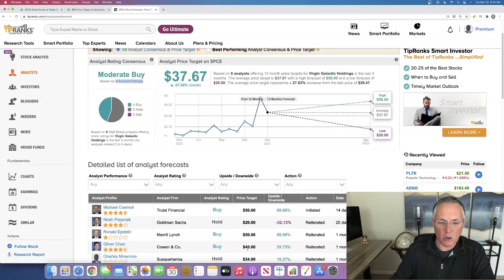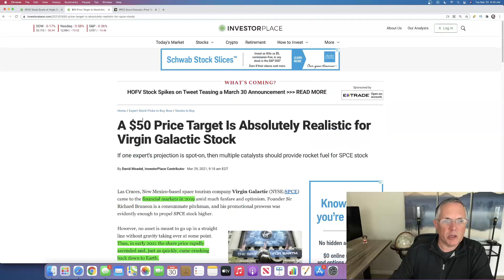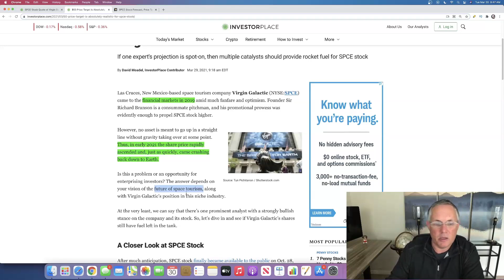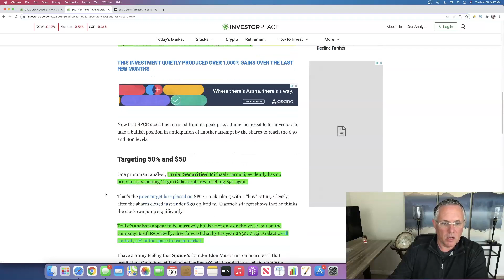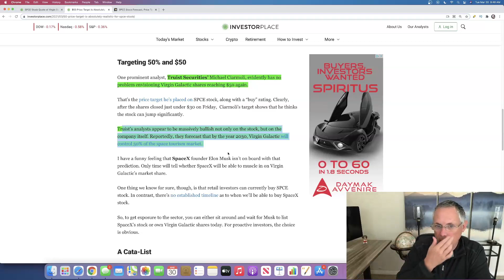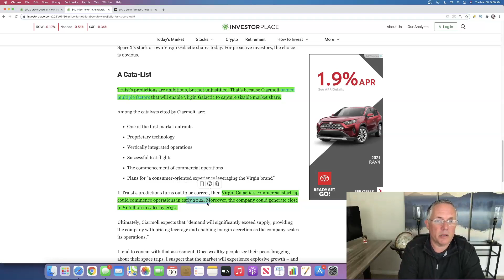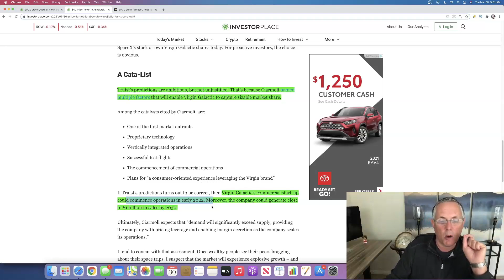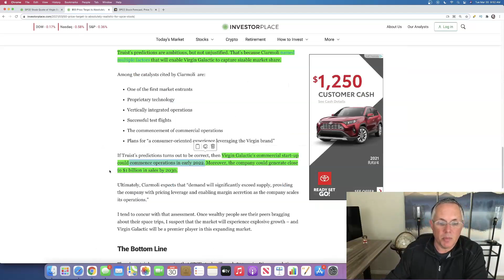SPCE STOCK GOING TO $50! VIRGIN GALACTIC STOCK REBOUNDING! SPCE GOING UP! 🚀🚀🚀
SPCE stock is looking like it may be moving up soon!  Virgin Galactic stock could be going higher soon - as high as $50+ within 12 months.  SPCE has announced that they will begin flight operations for space tourism by 2022!  This is an opportunity to own SPCE stock at a low position and take advantage of the run-up that is potentially coming in SPCE.

SPCE Stock (Virgin Galactic Stock)
SPCE stock is perfectly positioned for a buy right now.  SPCE is down dramatically from its highs.  In this SPCE stock analysis video (SPCE stock review) I go over the reasons that SPCE could be moving higher soon.  Virign Galactic stock is a good buy if you believe that the worldwide media hype and frenzy around the first space tourism flight is going to positively impact the stock.

➤ Stock Predictions By The Experts (Analysts) Playlist - All Stock Prediction Videos